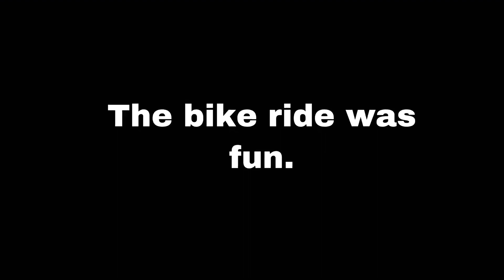EXPLORING GULL LAKE BIKING TRAILS BEST PLACE TO GO IN ALBERTA CANADA l ASPEN BEACH PROVINCIAL PARK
Aspen Beach Provincial Park was centrally located from Lacombe, Red Deer and Sylvan Lake that offers year round recreation on the south shores of Gull Lake.

 ASPEN BEACH PROVINCIAL LAKEVIEW CAMPGROUND  GULL LAKE ALBERTA CANADA
The Canada goose (Branta canadensis) is a large wild goose species with a black head and neck, white cheeks, white under its chin, and a brown body. It is native to arctic and temperate regions of North America, and its migration occasionally reaches northern Europe. It has been introduced to the United Kingdom, Ireland, New Zealand, Argentina, Chile, and the Falkland Islands.Like most geese, the Canada goose is primarily herbivorous and normally migratory; it tends to be found on or close to fresh water.
Extremely skilled at living in human-altered areas, Canada geese have established breeding colonies in urban and cultivated habitats, which provide food and few natural predators. The success of this common park species has led to its often being considered a pest species because of its excrement, its depredation of crops, its noise, its aggressive territorial behavior towards both humans and other animals, and its habit of begging for food (caused by human hand feeding).
Description
The black head and neck with a white "chinstrap" distinguish the Canada goose from all other goose species, with the exception of the cackling goose and barnacle goose (the latter, however, has a black breast and grey rather than brownish body plumage).
The seven subspecies of this bird vary widely in size and plumage details, but all are recognizable as Canada geese. Some of the smaller races can be hard to distinguish from the cackling goose, which slightly overlap in mass. However, most subspecies of the cackling goose (exclusive of Richardson's cackling goose, B. h. hutchinsii) are considerably smaller. The smallest cackling goose, B. h. minima, is scarcely larger than a mallard. In addition to the size difference, cackling geese also have a shorter neck and smaller bill, which can be useful when small Canada geese comingle with relatively large cackling geese. Of the "true geese" (i.e. the genera Anser, Branta or Chen), the Canada goose is on average the largest living species, although some other species that are geese in name, if not of close relation to these genera, are on average heavier such as the spur-winged goose and Cape Barren goose.
Canada geese range from 75 to 110 cm (30 to 43 in) in length and have a 127–185 cm (50–73 in) wingspan.[12] Among standard measurements, the wing chord can range from 39 to 55 cm (15 to 22 in), the tarsus can range from 6.9 to 10.6 cm (2.7 to 4.2 in) and the bill can range from 4.1 to 6.8 cm (1.6 to 2.7 in). The largest subspecies is the B. c. maxima, or the giant Canada goose, and the smallest (with the separation of the cackling goose group) is B. c. parvipes, or the lesser Canada goose.[13] An exceptionally large male of race B. c. maxima, which rarely exceed 8 kg (18 lb), weighed 10.9 kg (24 lb) and had a wingspan of 2.24 m 7.3 ft. This specimen is the largest wild goose ever recorded of any species.
The male Canada goose usually weighs 2.6–6.5 kg 5.7–14.3 lb averaging amongst all subspecies 3.9 kg (8.6 lb). The female looks virtually identical, but is slightly lighter at 2.4–5.5 kg 5.3–12.1 lb, averaging amongst all subspecies 3.6 kg (7.9 lb), and generally 10% smaller in linear dimensions than the male counterparts.The honk refers to the call of the male Canada goose, while the hrink call refers to the female goose. The calls are similar, however, the hrink is shorter and more high-pitched than the honk of males.
Behavior
Like most geese, the Canada goose is naturally migratory with the wintering range being most of the United States. The calls overhead from large groups of Canada geese flying in V-shaped formation signal the transitions into spring and autumn. In some areas, migration routes have changed due to changes in habitat and food sources. In mild climates from south western British Columbia to California to the Great Lakes, some of the population has become nonmigratory due to adequate winter food supply and a lack of former predators.Males exhibit agonistic behavior both on and off breeding and nesting grounds. This behavior rarely involves interspecific killing. One documented case involved a male defending his nest from a brant goose that wandered into the area; the following attack lasted for one hour until the death of the brant. The cause of death was suffocation or drowning in mud as a direct result of the Canada goose's pecking the head of the brant into the mud. Researchers attributed it to high hormone levels and the brant's inability to leave the nesting area.
Gull Lake alberta Canada
Aspen Beach Provincial Goose
Goose Lakeview Campground